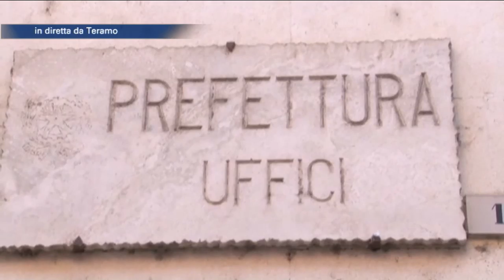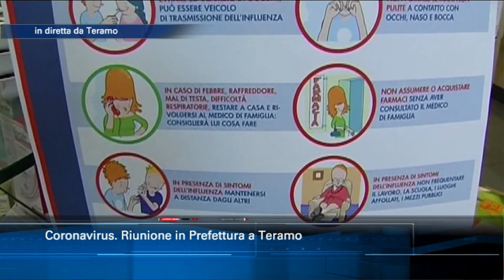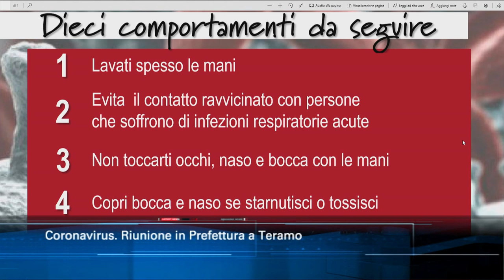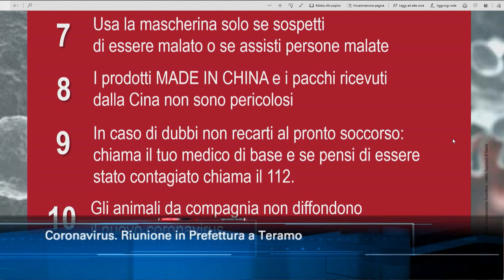TgSei Edizione straordinaria del 27 febbraio 2020